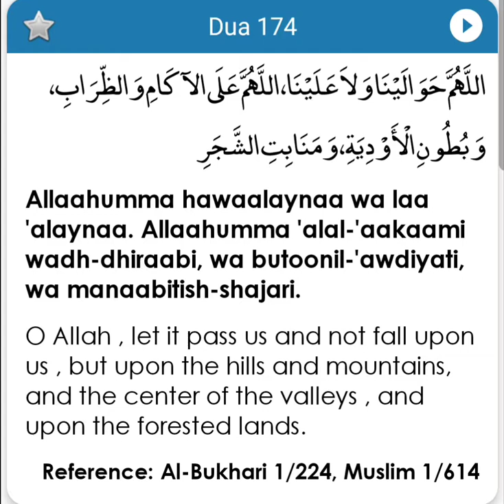Dua 174 - For withholding of the Rain - Fortress of the Muslim - Hisnul Muslim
Dua 174 - For withholding of Rain - Fortress of the Muslim - Hisnul Muslim